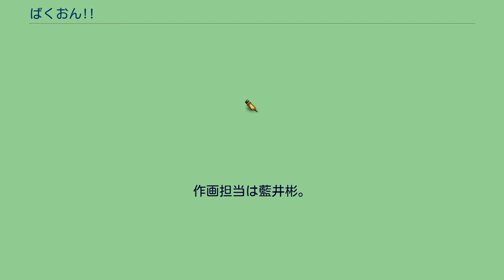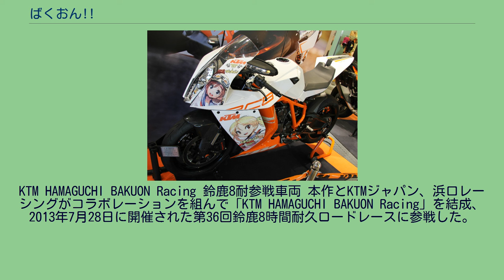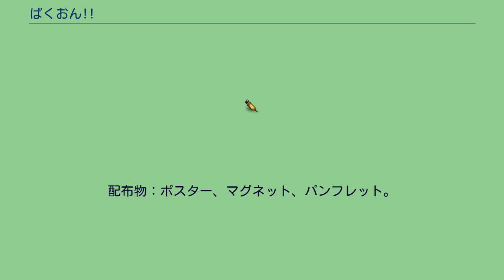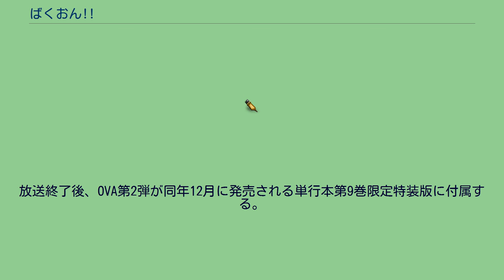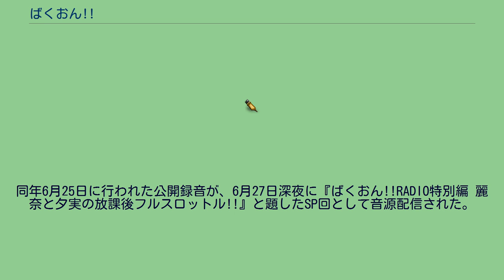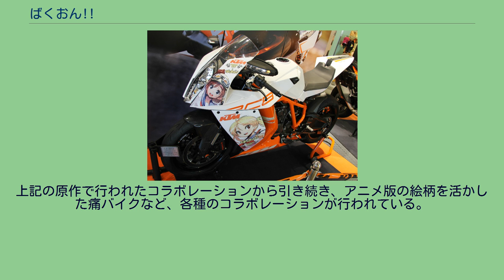ばくおん!!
『ばくおん!!』は、おりもとみまなによる日本の漫画作品。
『月刊ヤングチャンピオン烈』（秋田書店）にて2011年No.3より連載中。
また『ヤングチャンピオン』（同社刊）2013年No.13には出張版（第27話）が掲載された。
キャッチコピーは「ありそうでなかった“女子高生×バイク”で贈る、爽快ハイテンション学園コメディー」。
日販「この1巻がキテる!」フェア対象銘柄。
2020年12月時点で累計発行部数は280万部を突破している。
2015年5月発売の単行本6巻の帯にてアニメ化が発表され、2016年4月から6月まで放送された。
秋田書店のウェブコミック配信サイト『チャンピオンクロス』（後に『マンガクロス』）にて、スピンオフ作品『ばくおん!! 〜天野恩紗のニコイチ繁盛記〜』が、2018年4月17日から2018年9月18日まで連載。
作画担当は蒔野靖弘。
同社の『チャンピオンRED』にて、同じくスピンオフ作品『ばくおん!! 〜鈴乃木凜の野望〜』が、2018年7月号から2018年12月号まで連載。
作画担当は藍井彬。
同社の『別冊ヤングチャンピオン』にて、『ばくおん!! 台湾編』が、2019年12月号から連載中。
シナリオ担当は太田ぐいや。
佐倉羽音は丘乃上女子高等学校に入学したばかりの高校1年生。
これまで全くバイクとは縁がなかったが、登校初日、自転車に乗って通学途中の坂道でへたりこんでいた時、すぐそばに現れたオートバイの存在感にカルチャーショックを受ける。
バイクに興味を持ち始め、バイクがきっかけとなって出会った同級生、天野恩紗と共にバイク部に入部することになった羽音は、まずはオートバイ免許の取得を目指すのだった。
学年は初登場時のものを記載。
生年月日や身長などは単行本各巻の表紙の記載に基づく。
第59話 - 第64話に登場。
元GPレーサーである千雨の父が結成した女子高生レーサーユニット。
レースの実力よりも選手としての魅力や営業力に重点を置いた活動方針を採っている。
第71話で初登場。
静岡県の高校のクラスメイトで結成された女子高生ライダーグループ。
それぞれ国内4大メーカーのバイクに乗っており、排気量は249ccで統一されている。
苗字はすべてそれぞれの愛車のメーカーにまつわる地名となっている。
恩紗が配信しているネットラジオを通じて知った丘乃上女子高バイク部をライバル視している。
KTM HAMAGUCHI BAKUON Racing 鈴鹿8耐参戦車両 本作とKTMジャパン、浜口レーシングがコラボレーションを組んで「KTM HAMAGUCHI BAKUON Racing」を結成、2013年7月28日に開催された第36回鈴鹿8時間耐久ロードレースに参戦した。
車両はおりもとによる描き下ろしデザイン。
翌2014年7月24日に開催された第37回鈴鹿8時間耐久ロードレースでも、KTM HAMAGUCHI BAKUON Racingとして参戦している。
開催地の鈴鹿サーキットでは、描き下ろしのイラストが入ったTシャツやステッカーなどが販売され、公式ウェブショップでも販売されている。
本作と警視庁、東京都建設局がコラボレーションを組み、交通安全への取り組みを展開。
警視庁はポスターの制作、東京都建設局は奥多摩周遊道路に警告板（2015年3月末までの試行）を設置した。
警告板には羽音、恩紗、凜の3種類があり、それぞれ「ゆっくり走ろうね」「ゆっくり走ろうぜ」「ゆっくり走ってね」と書かれた文字の下にデフォルメされたキャラクターが描かれている。
奥多摩周遊道路周辺の駐車場や奥多摩都民の森には、おりもとみまなによる描き下ろしの羽音・恩紗・来夢先輩・凜・聖の5人が描かれた大型看板も掲示されている。
警視庁とのコラボで作られたポスターは2種類で、2013年9月と10月のイベントで配布されたポスターは、B2サイズで下部に「青梅警察署・五日市警察署」と入っている。
もう1つは2014年3月の東京モーターサイクルショーで配布されたB3サイズのポスターで、同一デザインであるが「警視庁交通部」と入っている。
また、警視庁交通部、青梅警察署、五日市警察署主催のイベント「二輪車交通安全キャンペーン」で、2013年9月22日、10月19日、2014年5月4日、12月6日、2...